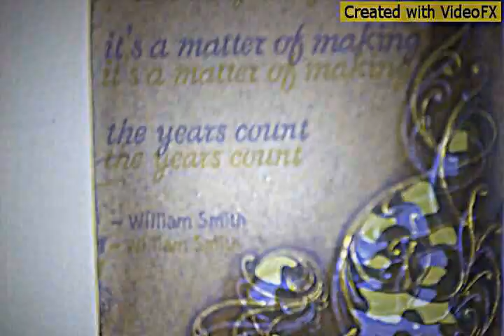MELLO MUSICMADE - HENNESSEY!! | SHOT BY: JOJO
MELLO M. PERFORMING HENNESSEY IN GRAND RAPIDS MI..